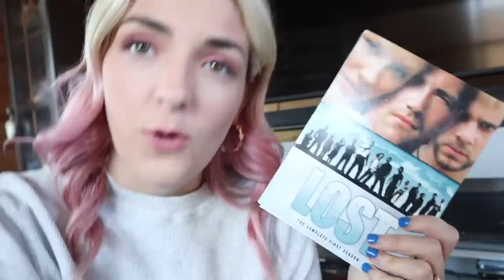LYNCH FAMILY EASTER